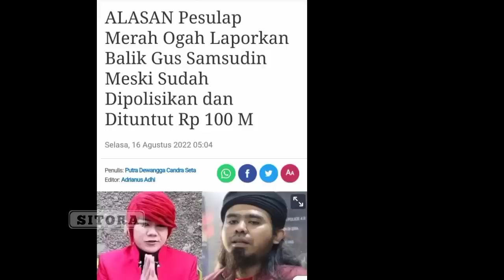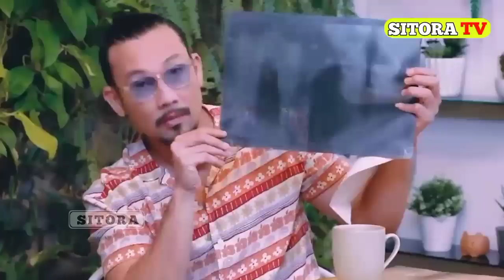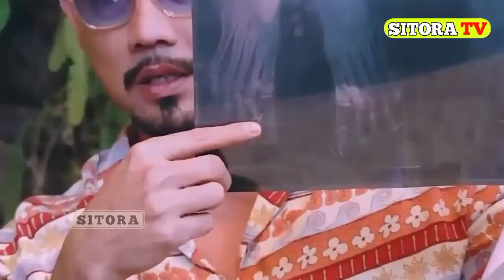KEJADIAN ANEH TADI SORE SAAT GUS SAMSUDIN MASUK KE RUMAH, PESULAP MERAH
Akhirnya Terungkap Terbukti! Gus Samsudin Tidak Sakti,
Aksi Pesulap Merah Edukasi Warganet Sukses,
Baru Saja Gus Samsudin Ke Jakarta Lagi Untuk Lakukan Ini Dan pesulap Merah menantang Samsudin.

Gosip Artis hari Ini , Berita Artis Hari Ini , Gosip Terbaru , Hot News , Breaking News , Cumicam , Trending , Insert Hari Ini , gus samsudin terbaru, pesulap merah vs gus samsudin, samsudin terbaru, pesulap merah indonesia, marcel pesulap merah, viral gus samsudin,